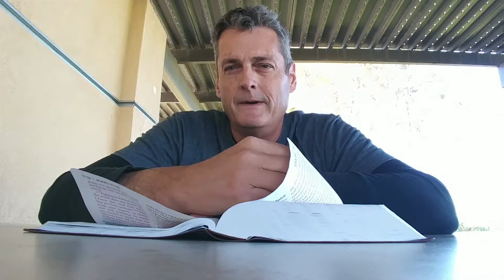Our Souls Are Thirsty!!!